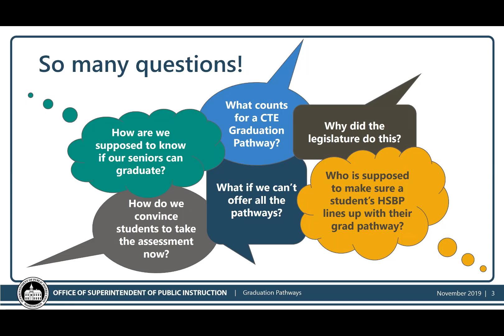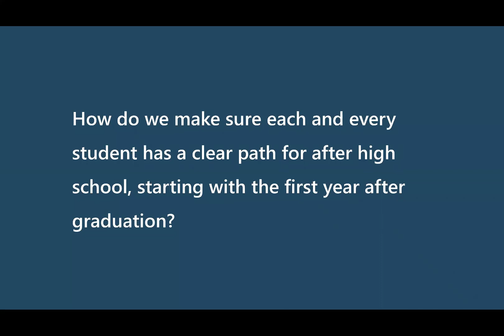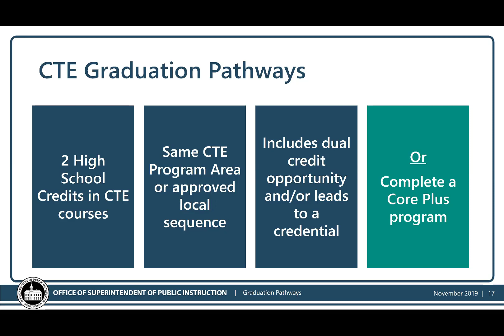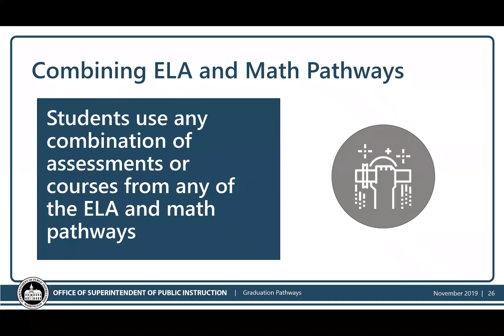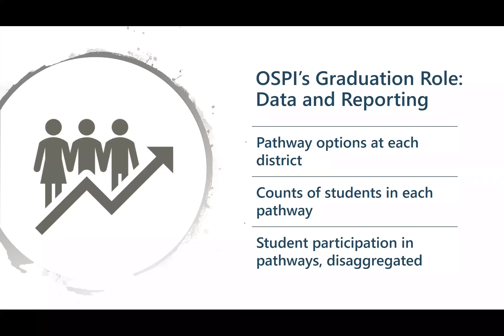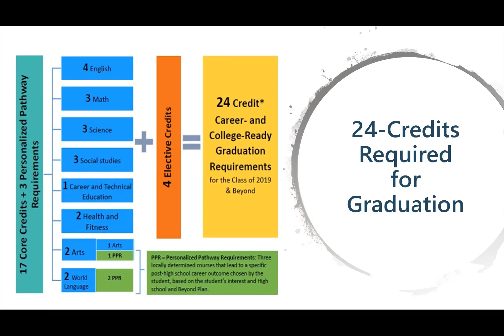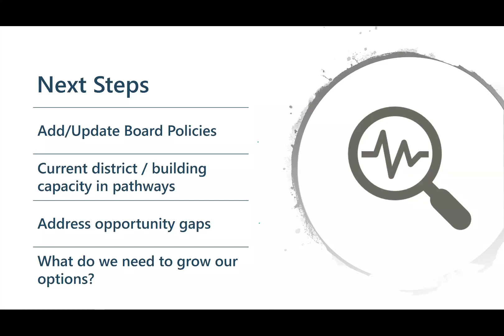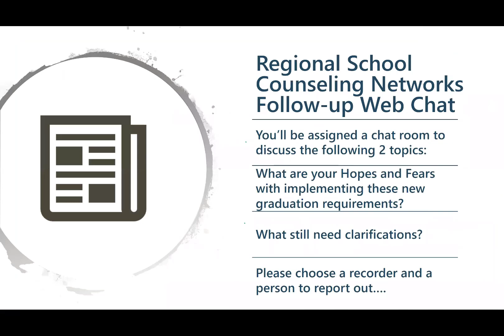Pathways to Graduation 2020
Join OSPI-WSAC staff and a special guest from the State Board of Education to hear more about the new graduation requirements established in HB1599.  During this webinar, we’ll share the final rules and guidance for all the Graduation Pathways and answer remaining questions about implementing these opportunities for students.  Participants will also get to explore delivery strategies and available resources to help with implementation.